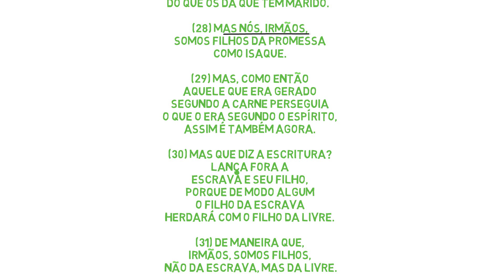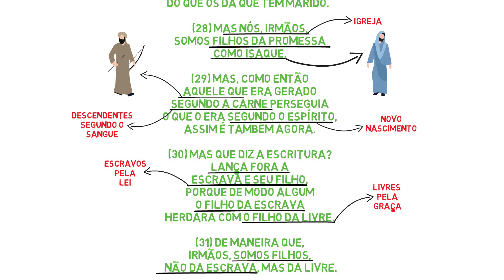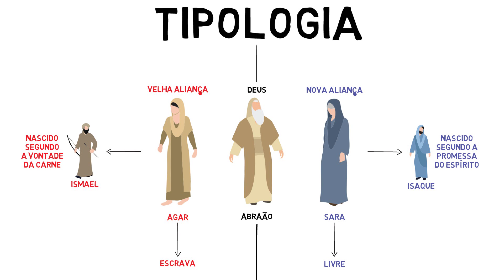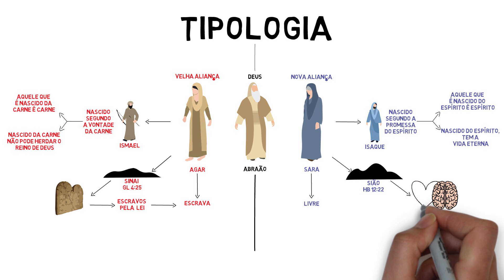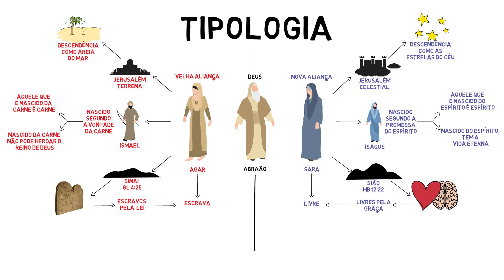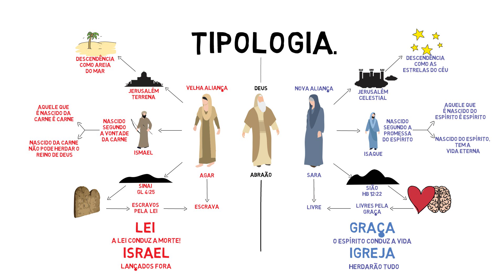AS DUAS ALIANÇAS | Sara X Agar - Tiago Tiz